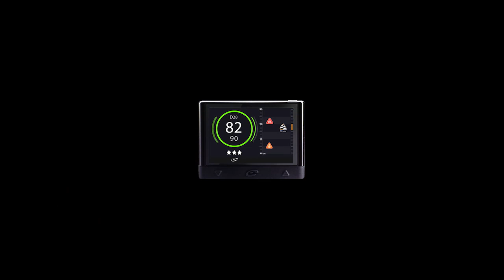Avec Coyote, roulez bien entourés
"Si le coyote est un animal solitaire, la meute est une communauté solidaire" Découvrez le nouveau film publicitaire Coyote réalisé par l'agence Les Gros Mots.